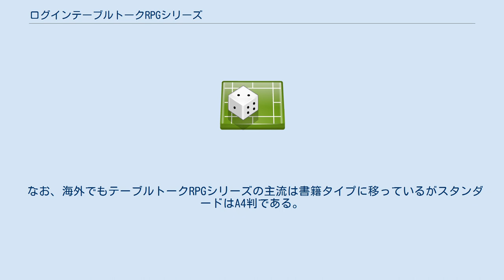ログインテーブルトークRPGシリーズ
テーブルトークRPG関連の文庫・叢書
ログインテーブルトークRPGシリーズは、日本の出版社・エンターブレインが発行しているテーブルトークRPG（TRPG）関係の書籍レーベル。
元々はログアウトテーブルトークRPGシリーズというレーベル名だったが、2000年にアスキーのグループ再編でアスペクトから新設されたエンターブレインへ事業譲渡されたことに伴い、レーベル名が変更された。
 ログインテーブルトークRPGシリーズの前身であるログアウトテーブルトークRPGシリーズは、1993年にアスペクト社によって創刊されたレーベルである。
同社のテーブルトークRPG雑誌『LOGOUT』の創刊と同時で、同誌で取り上げていたゲームの関連製品の出版を行うことがレーベルの目的となっていた。
 『LOGOUT』休刊後もレーベルは継続し、いわゆる「TRPG冬の時代」の間はテーブルトークRPGを定期的に出し続けた数少ないレーベルの一つとなっていた。
その時期に多くの浮動ユーザーを取り込んだおかげで、2000年代以降の国産テーブルトークRPG市場においては中心的な位置に立つレーベルにまで成長した。
 レーベルで扱うゲームはファーイースト・アミューズメント・リサーチ（F.E.A.R.）社が製作したゲームが多く、TRPG出版ではエンターブレインのライバルとも言える富士見書房がグループSNEが製作/翻訳したゲームが中心なのとは対照的になっている。
 ログインテーブルトークRPGシリーズ（ログアウトテーブルトークRPGシリーズ）はその開設の時点から現在まで比較的大きめの書籍タイプで商品供給を行っている。
2011年現在ではB5判ソフトカバーでの供給が主流であり、一部のリプレイやルールブックにA5単行本サイズが採用されている。
また、『石田ヒロユキイラスト集 フライング・カラーズ』などA4判の商品も少数ながら存在する。
なお、アスペクト／エンターブレインは文庫本サイズのTRPGやリプレイも数多く出版しているが、それらはログインテーブルトークRPGシリーズ（ログアウトテーブルトークRPGシリーズ）のレーベル名がつけられず、ログアウト冒険文庫やファミ通文庫のレーベルから出版されている。
 レーベル開設当時のTRPG業界では「重いルールのゲームや道具を多く使うゲームはボックス判で玩具流通を行い、軽いルールのゲームは文庫判で書店流通を行う」というのが常識であったため、ログアウトテーブルトークRPGシリーズの「書籍タイプ」へのこだわりは珍しい部類であったと言える。
 大判書籍タイプへのこだわりは、創刊当時は中途半端という印象をユーザーにもたれがちだった。
3000円 - 4000円程度の価格帯で「本」を買わされるというのに違和感を持つユーザーが多かったのである（価格帯はボックス判のゲームより2割程度安いだけで、書籍と言うカテゴリの中ではかなり高いものであった）。
また、専用のカードが数十枚使われるようなゲームでも強引に書籍のルールブックに封入して販売しており、あげくにマスタースクリーンまで書籍のルールブックに封入していた。
ここについても「そこまでするならボックス版にしてコンポーネントをもっと凝ったものにするべきでは」という印象をユーザーにもたれがちだった。
 しかし、この大判書籍タイプという形態は後に来る「冬の時代」で真価を発揮することになる。
 1990年代後半、日本のテーブルトークRPG市場は様々な理由により急激に減退した。
これを俗に「テーブルトークRPG冬の時代」と呼ぶ。
「冬の時代」においては文庫による薄利多売をメインにしていた角川書店（角川スニーカーG文庫）や富士見書房（富士見ドラゴンブック）は出版点数が大きく減少してしまい、ボックス版が中心であったホビージャパンも通常書籍と違って返品が利かない製品ばかりであったことかた販売店から敬遠されて一時的にTRPG市場から撤退せざるを得なかった。
しかし、ログインテーブルトークRPGシリーズ（ログアウトテーブルトークRPGシリーズ）はこの時代に逆に活路を見出す。
学術書と同じような形で"高額で小部数の書籍”としてTRPG出版を行うことでコアユーザー相手に安定した商売を行えたのだ。
この結果、2000年代に入って冬が明けた頃にはエンターブレインは日本のテーブルトークRPG市場では最有力企業の一つになった。
冬の時代が明けてからは多くの出版社がTRPG出版を再開、もしくは新規...